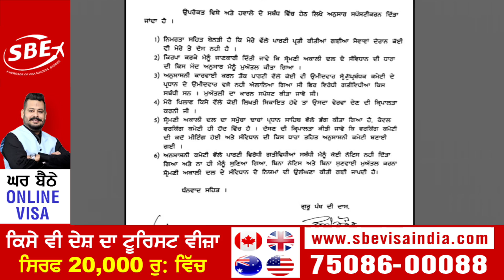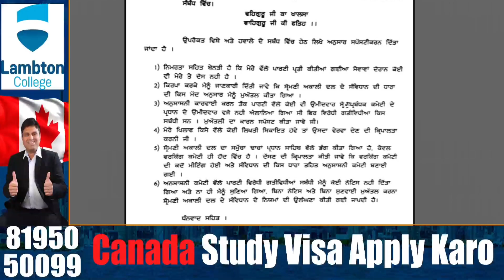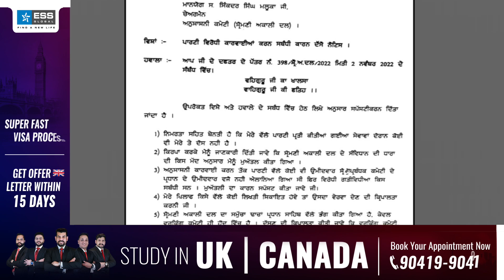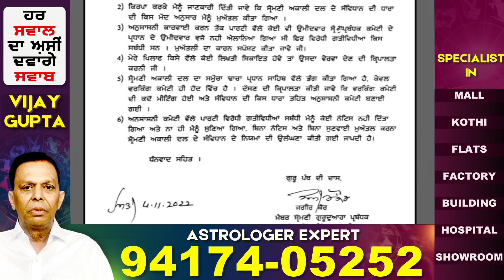ਸਸਪੈਂਡ ਕੀਤੇ ਜਾਣ ਮਗਰੋਂ Bibi Jagir Kaur ਨੇ ਅਨੁਸ਼ਾਸਨੀ ਕਮੇਟੀ ਨੂੰ ਭੇਜਿਆ ਜਵਾਬ, ਦੇਖੋ ਚਿੱਠੀ 'ਚ ਕੀ ਲਿਖਿਆ